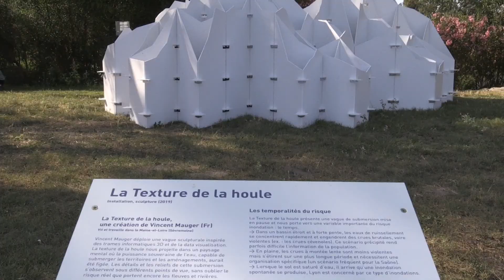Big Torrent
Le projet BigTorrent de Bipolar expose des œuvres plastiques et visuelles dans l’espace public. Cette exposition-parcours permet au public de découvrir le risque inondation sous un angle nouveau, via des jeux de lumières, des ambiances sonores et l’utilisation des nouvelles technologies.
Ce projet est lauréat de l’appel à projets Culture du risque du Plan Rhône.